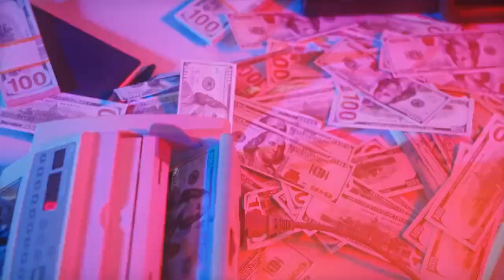सोमवार के दिन 1 धतूरा तोड़ लाना,सारी दुनिया इशारो पर नाचेगी //